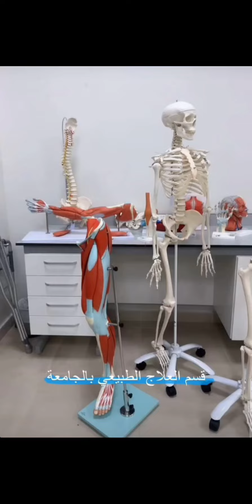غيث مروان و سارة عصام راح الي جامعة